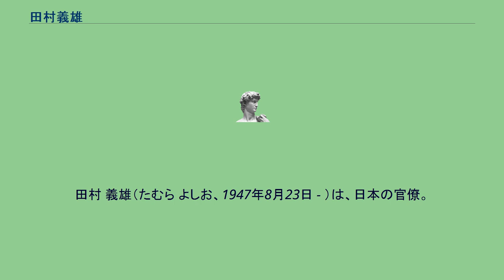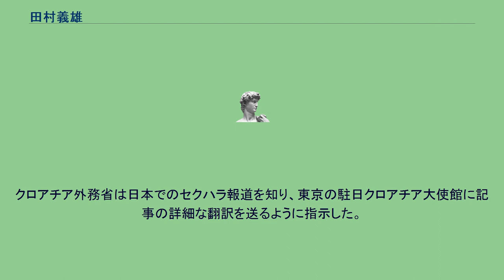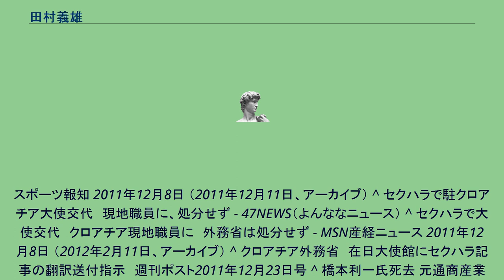田村義雄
田村 義雄（たむら よしお、1947年8月23日 - ）は、日本の官僚。
環境事務次官。
麻布高等学校、東京大学法学部第2類（公法コース）卒業後、1971年（昭和46年）大蔵省入省。
理財局次長、大臣官房総括審議官、関税局長を経て環境省に転じ、大臣官房長、総合環境政策局長を歴任し、2006年（平成18年）環境事務次官。
退官後は環境省顧問を経て、駐クロアチア大使。
2011年、特命全権大使として赴任中のクロアチア大使館の事務職員として勤務する20代のクロアチア人女性に対し、車内で抱き寄せて強引にキスをしたり、足を撫で回したり、抱きついて身体を触ったりしたといった常習的なセクハラ疑惑が報じられた。
田村は疑惑を否定した。
現地からの訴えを受けて外務省側が1月に行った稲葉一生監察査察官を査察使監とする調査に対し田村は全面否定したが、外務省内部査察報告書は「現地職員を被害者とするセクシュアルハラスメントの事例が認められた」と明記し、事実を大筋で認定した。
ただし、「再発防止の約束が得られた」として同年12月の人事異動の形を取り、処分は行わない方針をとった。
この報告書には、田村による大使館に勤務する日本人職員へのパワーハラスメントや、酒気帯び運転をした疑いへの言及もあった。
疑惑報道に関して外務省政務三役（民主党議員）の一人は「話は少し前に知った。公にならない形で対処する」と述べた。
クロアチア外務省は日本でのセクハラ報道を知り、東京の駐日クロアチア大使館に記事の詳細な翻訳を送るように指示した。
橋本利一（元通商産業審議官、元資源エネルギー庁長官）は義父。
^ 総合環境政策局長に松本氏／環境相、幹部人事を発表 | 全国ニュース | 四国新聞社 2003/06/24 11:48 ^ a b 『東大人名録，第1部』1992年発行、46ページ ^ 駐クロアチア大使　現地女性大使館職員へのセクハラ疑惑発覚-週刊ポスト2011年12月16日号 ^ セクハラ疑惑駐クロアチア大使　「全く事実じゃありません」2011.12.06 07:00 　週刊ポスト ^ a b c d セクハラで田村義雄駐クロアチア大使交代 -
スポーツ報知 2011年12月8日 （2011年12月11日、アーカイブ） ^ セクハラで駐クロアチア大使交代　現地職員に、処分せず - 47NEWS（よんななニュース） ^ セクハラで大使交代　クロアチア現地職員に　外務省は処分せず - MSN産経ニュース 2011年12月8日 （2012年2月11日、アーカイブ） ^ クロアチア外務省　在日大使館にセクハラ記事の翻訳送付指示　週刊ポスト2011年12月23日号 ^ 橋本利一氏死去 元通商産業審議官